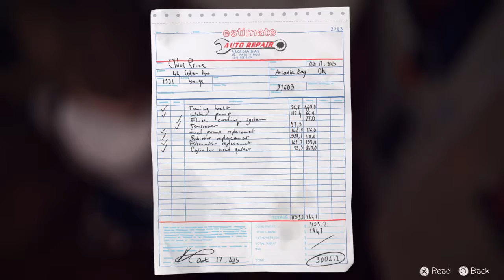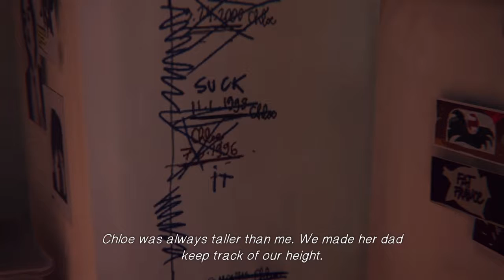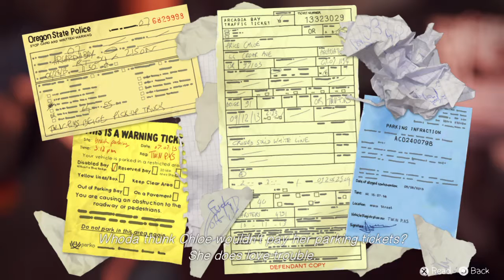Life is Strage | Chapter 1 (Part 11)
First Play through.